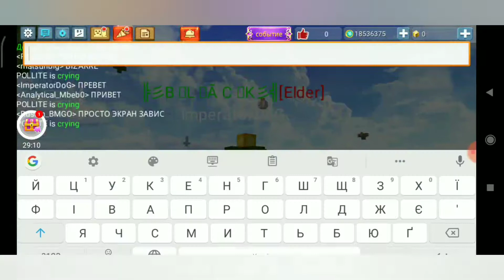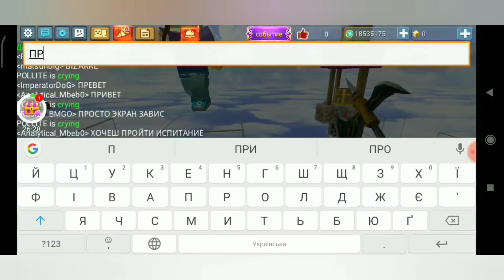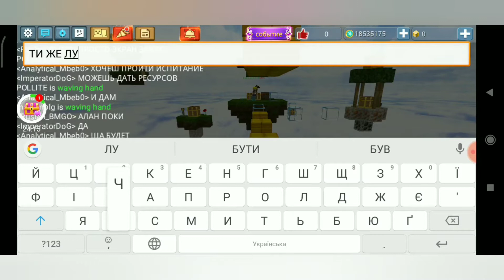Из нуба в про в скай блок за 8 минут.+Розигриш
👆 ~Хэй! Добро пожаловать в описание!~
P.s. Я стараюсь сделать качественный контент для моих зрителей.

Мои услуги:
Пиар канала - 60Рублей